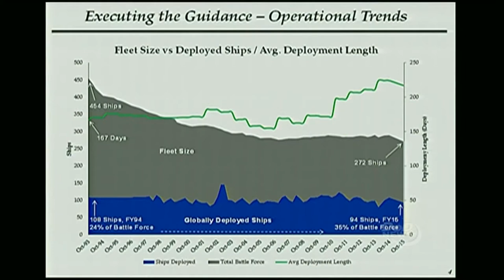Fiscal Year 2017 Budget.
Department of the Navy Announces the Budget for Fiscal Year 2017